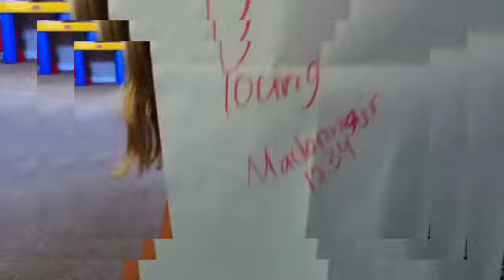"Die Young" Parody lol funny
Fan video of "Die Young" by Ke$ha.